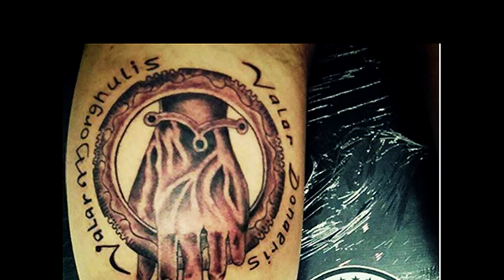Filipe Leão Tattoo